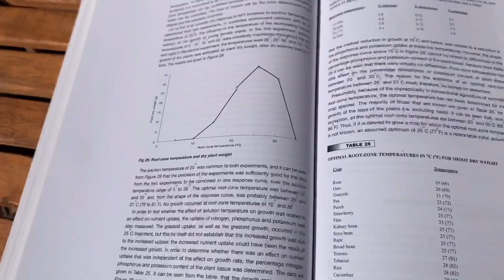Nutrient Film Technique: You’re Doing it Wrong!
Nutrient film technique hydroponics NFT, you're doing it wrong!
This video is a direct response to the amount of misinformation circulating on the internet about how to design a nutrient film technique hydroponic system.
NFT hydroponics is one of the most productive methods of growing, and relies on the principle that the roots exist within a film of water. It has become popular to raise the water in these systems and in this video I explain why that is bad.

Hoochos explores the worlds of Hydroponics, Aquaponics, Permaculture, Homesteading, Fermentation, Technology Vanlife and DIY Builds to look at the world through a larger lens that can incorporate the best of everything into a rich and rewarding lifestyle.
Through self sufficiency we can reduce consumption and increase our hyperlocal household production.

There are two stores because dependant on where you live in the world one will be cheaper than the other (shipping) and it gives a range of design flexibility.

If you have personal queries about hydroponics or other matters please join me on Patreon for limited individual support or post in the Hoocho Reddit community and there are a lot of friendly helpful likeminded people that may have answers for you.

Happy Hydroponicing!